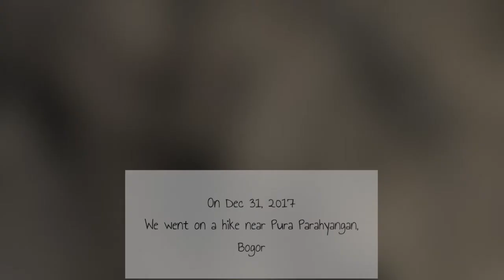Short Trek Near Pura Parahyangan, Bogor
On Dec 31, 2017, we initially went to see Pura Parahyangan in Bogor. The Pura was closed for a pray, but we got a good trek instead :)